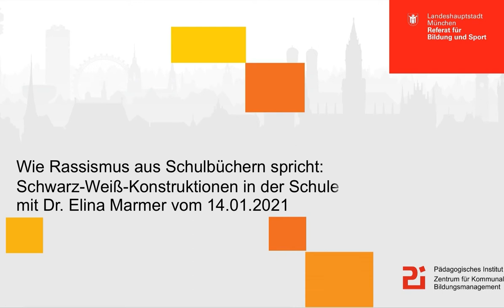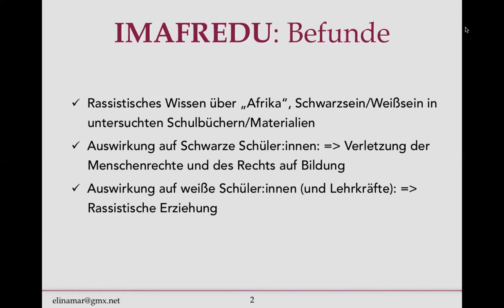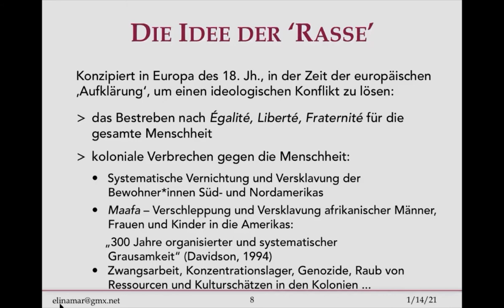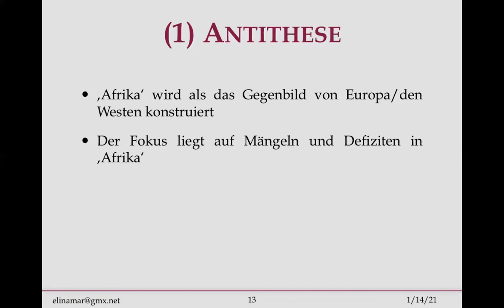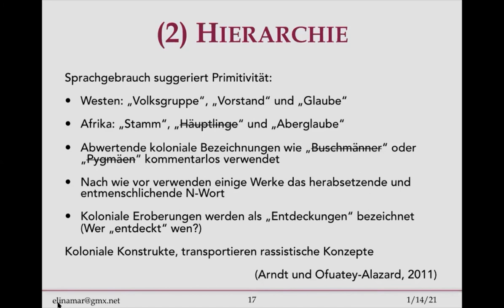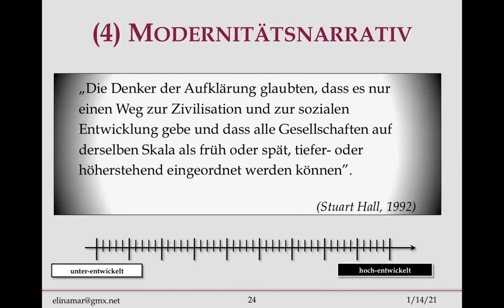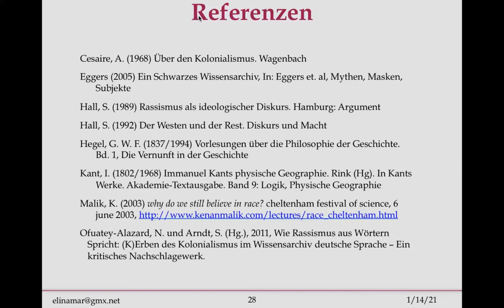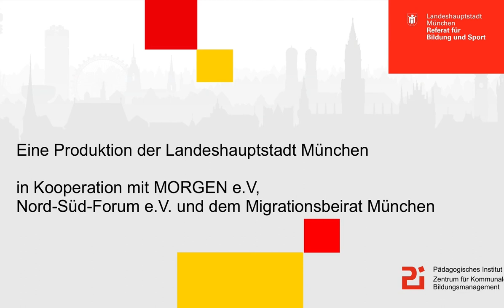Wie Rassismus aus Schulbüchern spricht: Schwarz-Weiß-Konstruktionen in der Schule - vom 14.01.2021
In ihrem virtuellen Impulsvortrag „Wie Rassismus aus Schulbüchern spricht: Schwarz-Weiß-Konstruktionen in der Schule“ ging Dr. Elina Marmer (Leiterin des EU-Projekts CHIEF, Hochschule für Angewandte Wissenschaften Hamburg) der Frage nach, wie rassistisches Wissen durch Bildung reproduziert wird und sich in unserer Gesellschaft manifestiert.

Kapitel:
0:00 Begrüßung und Vorgespräch
34:39 Vortrag
1:00:18 Diskussion und Fazit

Die Online-Veranstaltungsreihe „München global engagiert: Ungleichheiten erkennen – gemeinsam mehr erreichen“ unter der Schirmherrschaft von Oberbürgermeister Dieter Reiter will zum einen Machtverhältnisse im Kontext der Kommunalen Entwicklungszusammenarbeit (KEZ) und daraus resultierende Ungleichheiten beleuchten und erörtern wie diese die Bedingungen vor Ort beeinflussen und so Machtverhältnisse auf kommunaler Ebene reproduziert werden. Zum anderen will sie zu einem Perspektivwechsel anregen und dazu beitragen, dass Barrieren abgebaut und Brücken geschlagen werden, um die Zusammenarbeit im Themenschwerpunkt Flucht, Migration und KEZ zwischen den verschiedenen Akteur*innen (u.a. städtische und staatliche Akteur*innen, Migrant*innenorganisationen und Eine-Welt-Akteur*innen) zu verbessern.

Da gesellschaftliche Ungleichheiten im Zuge der Covid-19-Pandemie weltweit zugenommen haben und in Ländern des sogenannten Globalen Südens die Auswirkungen besonders spürbar sind, wird sich die Veranstaltungsreihe 2021 verstärkt mit den entwicklungspolitischen und gesellschaftlichen Folgen der Pandemie beschäftigen.

Die Veranstaltungsreihe ist eine Maßnahme aus dem Handlungskonzept Flucht und Entwicklung, das in der Landeshauptstadt München (LHM) 2019 referatsübergreifend erarbeitet wurde. Das Konzept hat eine bessere Zusammenarbeit der LHM zu fluchtbezogenen und entwicklungspolitischen Aktivitäten zum Ziel.

Die Veranstaltungsreihe wird in Kooperation organisiert von: Referat für Bildung und Sport, Referat für Arbeit und Wirtschaft, Sozialreferat, Nord-Süd-Forum München e. V., MORGEN e. V. und in Zusammenarbeit mit dem Migrationsbeirat München.